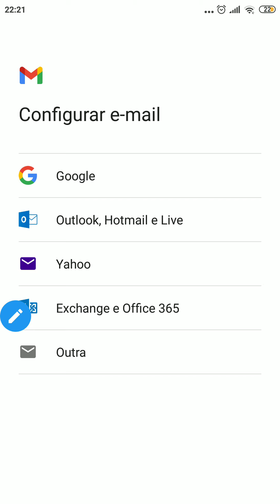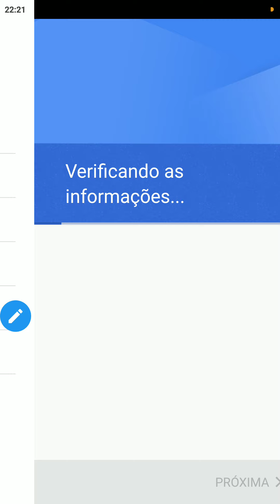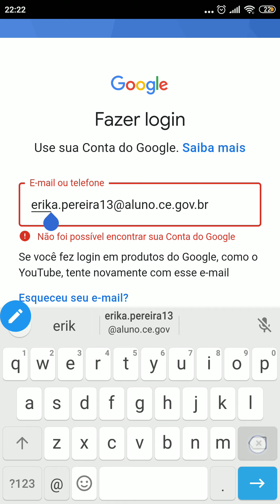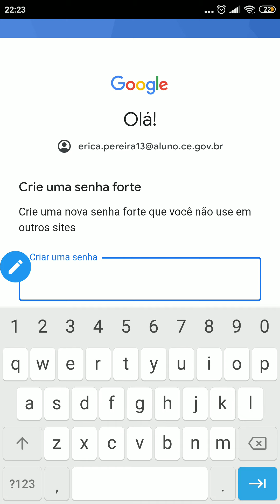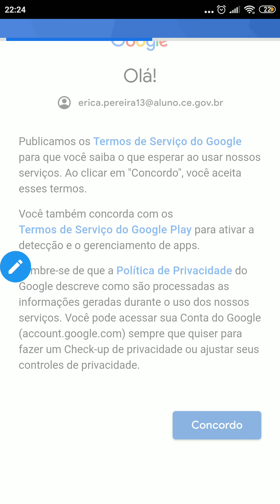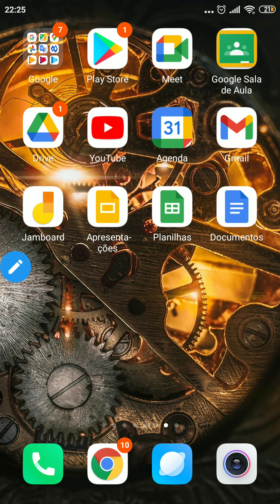Entrando com email do aluno no seu celular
Veja nesse vídeo como vincular o seu novo email de aluno ao seu celular.